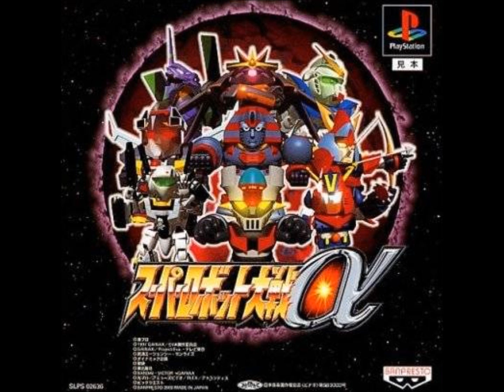SRW Alpha/Alpha Gaiden - The Steel Cockpit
Original BGM. Theme of the Grungust Type-2.